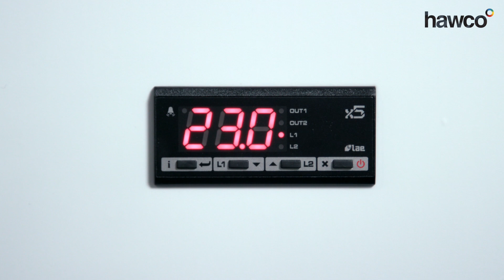Setting Min & Max Set Points: LAE AC1-5 Digital Controller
This video explains how to program the set point range of an LAE AC1-5 digital controller, so that the end-user is restricted to selecting a set point temperature within the temperature range you define.

We explain how to set the minimum and maximum set points using the SPL parameter.

Got a further question about programming an LAE controller? We can help.

Find a manual for the LAE AC1-5 and other LAE digital controllers